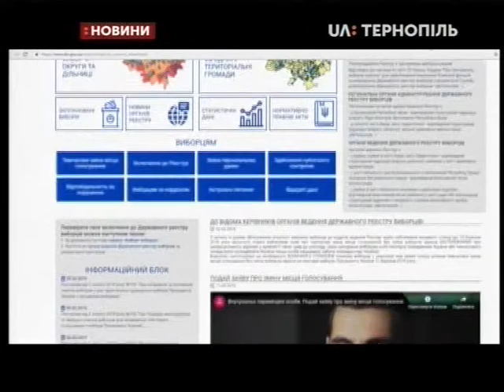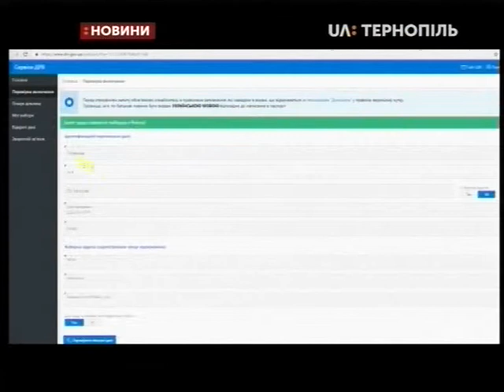22.03.2019. Новини. 20:50